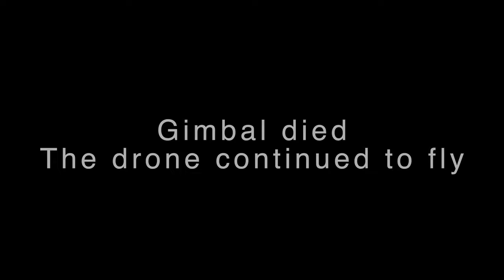Mavic 2 Pro crash on electric wire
Filmed and edited:
Zisimos Zizos
Licensed Drone Operator

Aerial Photography
Aerial Videography
Real Estate Photographer
Hotel, AirBnB, Villas, Shops
Google Street View Trusted Photographer
Specialty in 360 Content

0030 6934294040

▶️ LG Monitor UHD 4K Ergo 32'' ✅

It is allowed to embed the videos in blogs and websites with reference to the source. Downloading and using excerpts or entire videos for any reason without written permission is prohibited.
Sincerely, Zisimos Zizos

Όροι χρήσης:
Επιτρέπεται η ενσωμάτωση των βίντεο σε blogs και ιστοσελίδες με αναφορά στην πηγή. Απαγορεύεται το κατέβασμα και η χρήση αποσπασμάτων ή ολόκληρων βίντεο για οποιαδήποτε λόγο χωρίς γραπτή άδεια.
Με τιμή, Ζήσιμος Ζήζος